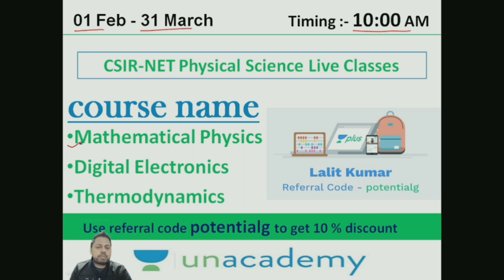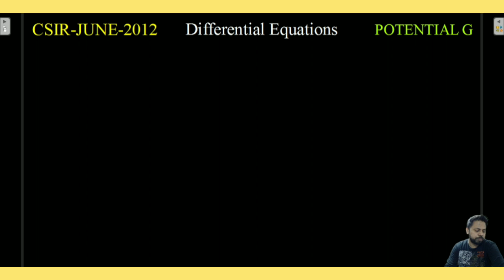CSIR NET JUNE 2012 | Differential Equations | mathematical physics | POTENTIAL G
In this video we will solve CSIR NET JUNE 2012 mathematical physics  .

potentialg
potential g
csir net june 2012 mathematical physics questions
differential equations
csir net matrix questions
mathematical physics potentialg